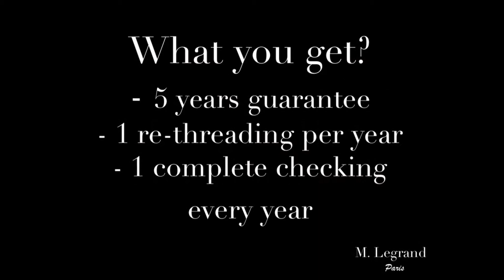Shopping Authentic Tahitian Pearl Necklace - M. Legrand Jewelry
Authentic Pearl – French Jewelry
M. Legrand Jewelry
52 Ho Xuan Huong Street – Ngu Hanh Son District – Da Nang – Vietnam

OUR VISION :
One « religion », the religion of client.
Two key factors: product quality and excellence of service.
OUR MISSION IS SIMPLE: PROVIDE THE PRODUCT THAT COMES WITH A REAL QUALITY
At M. Legrand Jewelry, we help people share their passion for Pearls. We acheive this by working on the long term base with our japanese partners. All our partners are located in Tokyo and Kobe and they are in pearl industry throughout several generations. As in diamond industry, it takes several generations of know-how to become a trusted partner in pearl industry.
Our French experts select only the best quality. Each pearl comes with a certificate of authenticity (and we can tell you all about its pedigree).
Gold, Silver or leather settings are designed in France.